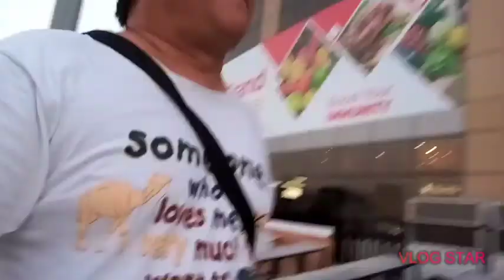Vlog:1 FOOD TRIP IN ROTANA RESTAURANT PLAZA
Eat with me and my friends in Rotana Restaurant

I am an OFW in Qatar my vlog contents are :
-About my work about
-Gadgets, tools, and appliances prices
-My life as an OFW
-Travelling beautiful places in Qatar